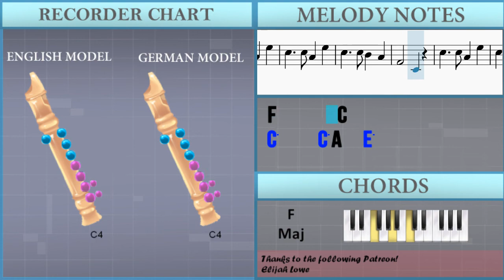How to play Shimanchu nu takara 島人ぬ宝 by BEGIN on Recorder (Tutorial)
Comment and let us know how the videos have helped you. It keeps us going! :)The easiest way to learn how to play Shimanchu nu takara 島人ぬ宝 by BEGIN on the recorder. It's a recorder tutorial for Shimanchu nu takara 島人ぬ宝 by BEGIN.

EasyMusicLesson teaches you to play the your favorite instrument, through easy and simple animation so that you too can learn how to play Shimanchu nu takara 島人ぬ宝 by BEGIN on the recorder easily. A recorder tutorial with visual animation graphic.

Chords of Recorder arrangement:
F Maj   C Maj   Bb Maj   F Maj   C Maj   Bb Maj   F Maj   C Maj
Bb Maj   F Maj   Bb Maj   F Maj   Gb Dim   G Min   C Maj   F Maj
C Maj   Bb Maj   F Maj   Bb Maj   F Maj   Gb Dim   G Min   C Maj
C Dom 7   F Maj   C Maj   D Min   Bb Maj   F Maj   C Maj   D Min
Bb Maj   G Min   C Maj   Bb Maj   F Maj   C Maj   Bb Maj   F Maj
C Maj   Bb Maj   F Maj   C Maj   Bb Maj   F Maj   Bb Maj   F Maj
Gb Dim   G Min   C Maj   F Maj   C Maj   Bb Maj   F Maj   Bb Maj
F Maj   Gb Dim   G Min   C Maj   F Maj   C Maj   D Min   Bb Maj
F Maj   C Maj   D Min   Bb Maj   C Dom 7   F Maj   C Maj   D Min
Bb Maj   F Maj   C Maj   D Min   Bb Maj   G Min   C Maj   F Maj
Bb Maj   C Maj   D Min   Bb Maj   C Maj   F Maj   Bb Maj   C Maj
D Min   Bb Maj   C Maj   F Maj   C Maj   C Maj   F Maj   C Maj
Bb Maj   F Maj   C Maj   Bb Maj   F Maj   C Maj   Bb Maj   F Maj
Bb Maj   F Maj   Gb Dim   G Min   C Maj   F Maj   C Maj   Bb Maj
F Maj   Bb Maj   F Maj   Gb Dim   G Min   C Maj   F Maj   C Maj
D Min   Bb Maj   F Maj   C Maj   D Min   Bb Maj   C Dom 7   F Maj
C Maj   D Min   Bb Maj   F Maj   C Maj   D Min   Bb Maj   G Min
C Maj   F Maj   G Min 7   C Maj   F Maj   G Min 7   C Maj   Bb Maj
F Maj   C Maj   Bb Maj   F Maj   C Maj   Bb Maj   F Maj

Melody notes of Recorder:
C5     C5 A4   E5
C5     C5 Bb4   A4
F4       C4
F4       C4
A4 A4 A4 A4 A4   Bb4 C5
F4 F4
F5 F5 F5   D5 F5
C5
G4   A4   C5   A4 A4
G4
F4 F4
F5 F5     D5 F5
C5
F5 F5     D5 D5 D5
C5 C5     A4 A4
G4 A4     G4 F4   F4
C4
G4       G4 G4 F4 A4
A4 C5
C5 D5 D5 D5 D5 C5   Bb4
A4 Bb4 Bb4 Bb4 Bb4 Bb4   Bb4
Bb4   Bb4 Bb4 C5 D5 D5
C5
C5
C5   F5 E5   F5 C5
C5   F5 E5   F5 E5
F5   C5 Bb4   A4 C5
D5 D5 D5 F5 F5 D5 F5
D5
F4       C4
F4       C4
F4 F4
C5
G4         C4 C4
F4
F5 F5 F5 F5 D5 F5
C5
C4
A4 C5
C5
C5
D5
D5     G4 F4 G4 F4
C6 A5 G5 F5 D5 C5 A4
G4 F4 A4 C5 D5 E5 F5
G4 A4 Bb4 C5 D5 E5 F5 G5 A5 Bb5 C6
F5
F5 A4 F4     A4 C5
F5 C5 F5
Bb5 A5 F5 E5 F5 E5 C5
Bb4 A4   Bb4 A4 F4 E4 F4
E4 C4 G4 A4 C5 D5 E5 F5
G5 A5 Bb5 A5 G5 F5 D5
C5     F5 F5   F5
F4
E4           C4
E4 F4
G4           C5